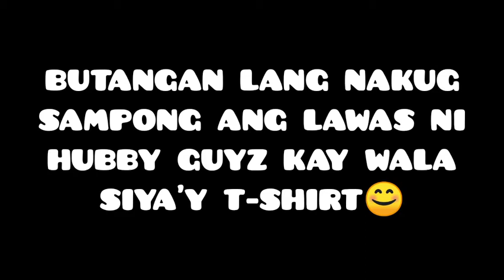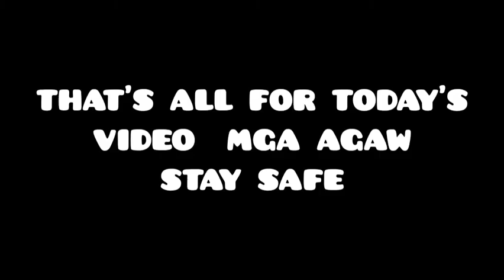GI ALUTAN SI MISTER NAPAHAK?(BUHAY AMERICA)